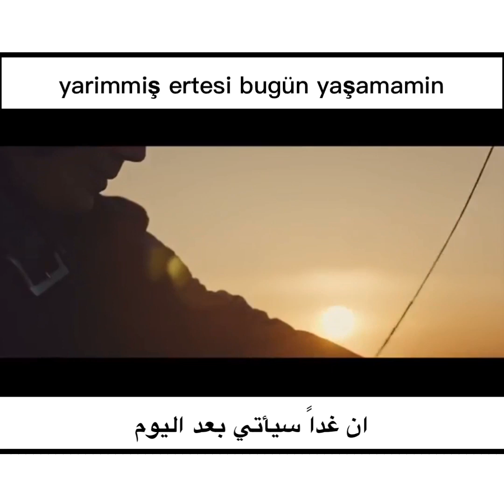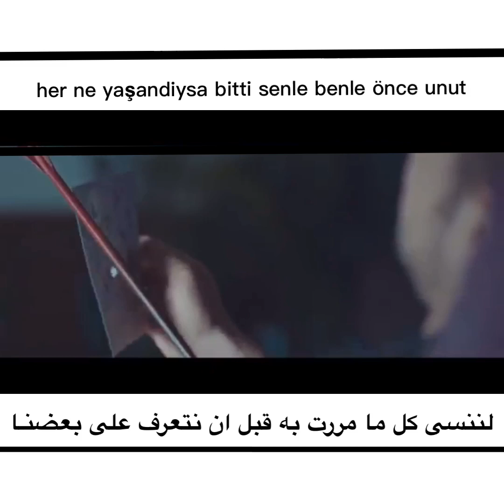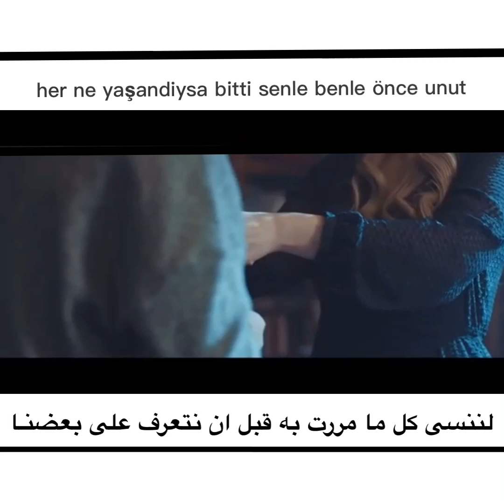امسك بيدي اغنيه تركيه رائعة مترجمه للعربيه Ferhat göçer sen elimden tut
Ferhat göçer

sen elimden tut

yarimmiş bir yanim bir yanim yarali
nasil tamam yaptin iyileştirdin
yarimmiş ertesi bugün yaşamamin
aşk gerçekten varmiş hissettirdin
bilsen nasil hoşgeldin
iyi günde kötü günde söz verelim ikimizde
aldiğim en son nefeste sen elimden tut
her ne yaşandiysa bitti senle benle önce unut
bir ömür o güzel başini göğsümde uyut
bilsen nasil hoşgeldin